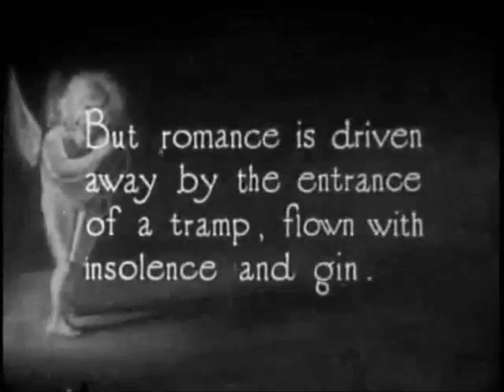A Beast At Bay 1912 director D W Griffith cinematographer Billy Bitzer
Hollywood Nostalgia Classic